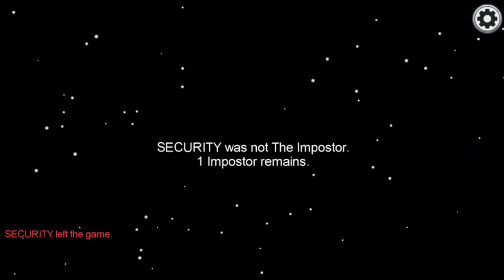among us // so thats how u kill.....